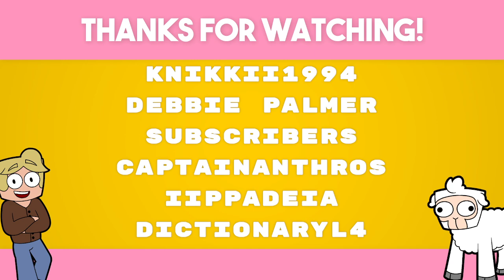We Were Here Forever Gameplay #2 | Headless Chickens...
20 May 2022